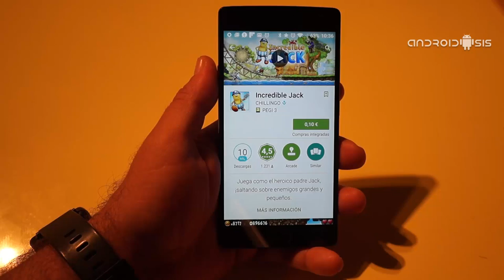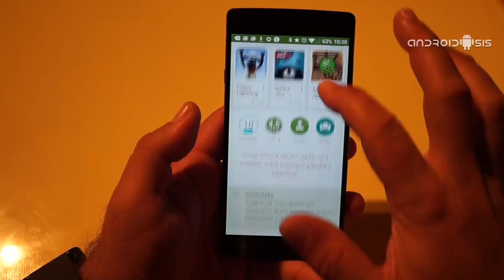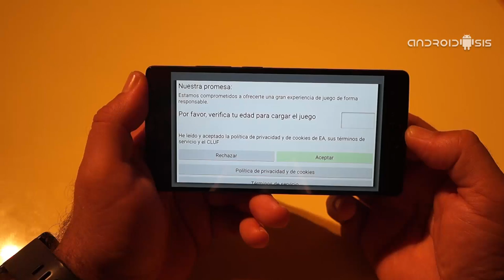Increíble Jack, un sensacional juego plataforma para Android por tan solo 0,10 euros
Hoy os presentamos y recomendamos Increíble Jack, un sensacional juego plataforma para Android que mezcla lo mejor de Sonic y super Mario Bros en un solo juego. Ahora en oferta limitada por tan solo 0,10 euros.